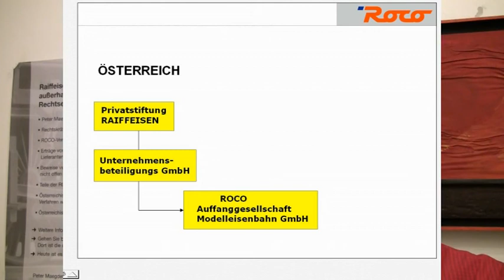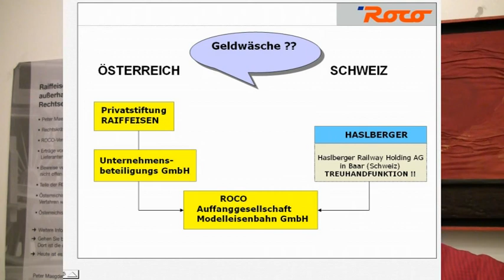ROCO-Konkurs #014 | Geldwäsche bei Raiffeisen? Schweiz-Ermittlungen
In der Schweiz hat bekanntlich Herr Franz-Josef Haslberger, wohl offensichtlich als Strohmann, für Raiffeisen einen Teil der ROCO-Vermögenswerte in der Steueroase bar geparkt. Dort gibt es einen Schriftsatz, der im Rahmen eines Anfangsverdachts die Zusammenhänge darstellt, wie durch und nach dem ROCO-Konkurs Vermögenswerte in die Schweiz verschoben worden sind.